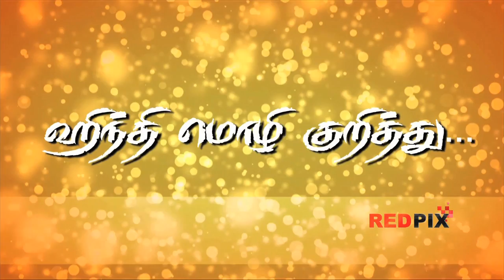Actor Dhanush's debut film in Hindi Raanjhanaa has been dubbed into Tamil as Ambikapathy. [RED PIX]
Dhanush's debut film in Hindi Raanjhanaa has been dubbed into Tamil as Ambikapathy.
[RED PIX]
In a press meet actor dhanush announced that the dubbed version will be taken care by John Mahendren, son of legendry Tamil film director Mahendren. Dhanush shared many information be on the movie, where he talks about the chemistry between him and Sonam Kapoor